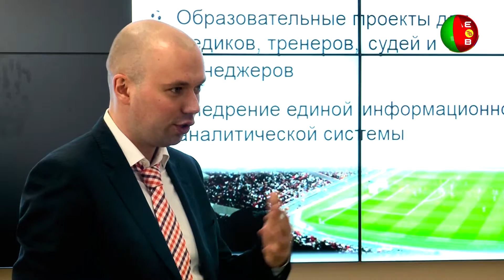Приезд делегации FIFA в РЭУ им. Г.В. Плеханова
РЭУ им. Г.В. Плеханова посетила делегация FIFA